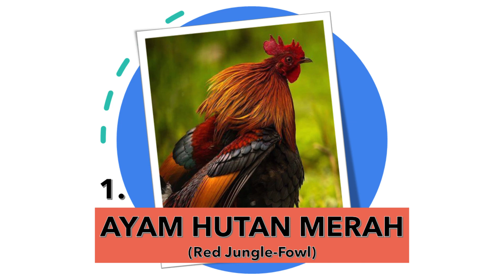ADA 2 DI INDONESIA! Jenis Ayam Hutan Langka | Rarest Pheasant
Dari empat spesies ayam hutan langka di dunia, dua diantaranya merupakan hewan endemik Indonesia!

Hi there! New to @NgontenCantik ? If so, here's what you need to know – I love and am very interested in videos about animals such as the junglefowl , the endemic pheasants which have beautiful fur and sound, also the ancestor of domesticated chickens.

There are four species of jungle fowl that spread from India and Sri Lanka to Southeast Asia, including the Indonesian Archipelago.

and if you like the simple process and way of cooking, you can check out this channel below!

So, I use this @NgontenCantik channel to explore and try to share it with you. Here is a collection of other videos you might like.

ワイルドチキン
жабайы тауық
ველური ქათამი
دجاج برية
野鸡
जंगली मुर्गी
wildes Huhn
야생 닭
fera pullum
vill kylling
galinha selvagem
poulet sauvage
pui sălbatic
дикая курица
වල් කුකුල් මස්
pollo salvaje
vild kyckling
ligaw na manok
காட்டு கோழி
ไก่ป่า
wilde hoender
vahşi tavuk
ýabany towuk
дика курка
gà rừng
άγριο κοτόπουλο

Hai yang disana! Baru terhadap @NgontenCantik ?Jika demikian, inilah yang perlu Anda ketahui – saya menyukai dan sangat tertarik dengan hewan endemik seperti ayamhutan yang memiliki keindahan bulu dan suara serta dianggap sebagai nenek moyang dari ayam peliharaan saat ini.

Ada empat spesies ayamhutan yang menyebar mulai dari india , srilanka sampai ke asiatenggara termasuk Kepulauan Nusantara. Dimana 2 dari 4 spesis ayam hutan terdapat di indonesia dan menyebar alami terutama dibagian barat kepulauan.

Jadi, saya menggunakan saluran @NgontenCantik dan mencoba untuk berbagi dengan Anda. Bergabunglah dengan komunitas kami yang berkembang untuk mendapatkan video baru setiap akhir pekan!

Jika Anda melihat klip yang Anda miliki yang tidak Anda kirimkan atau berikan persetujuan untuk digunakan, kami akan dengan senang hati menyelesaikannya untuk Anda!

hewan endemik, terancam punah, marga satwa, pembabatan liar, habitat asli, hutan lindung, penebangan hutan, fauna dilindungi, cagar alam, bulu indah, burung langka, burung besar, ilegal logging, hewan langka, bird, burung, biggest bird, Ornithologist.